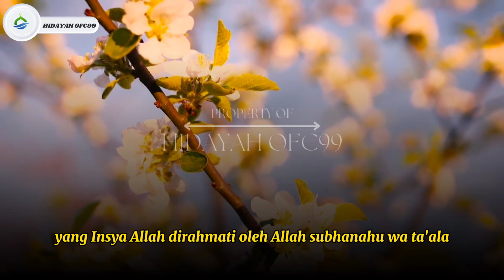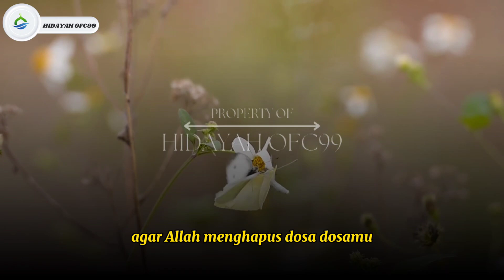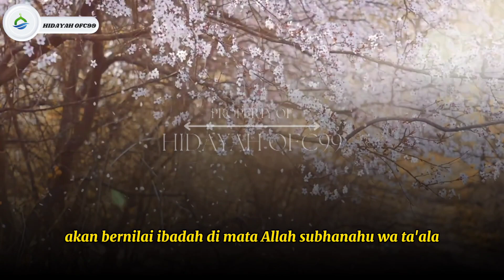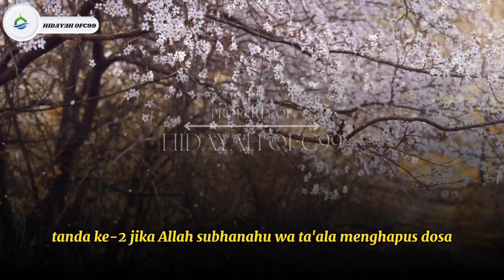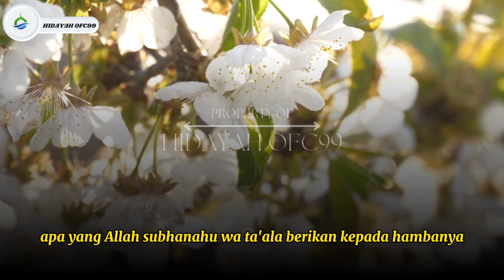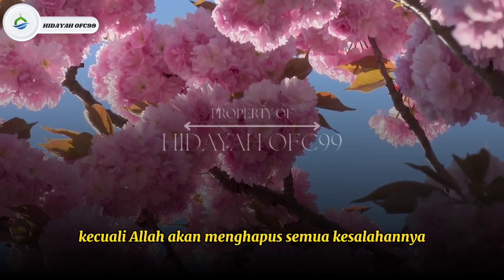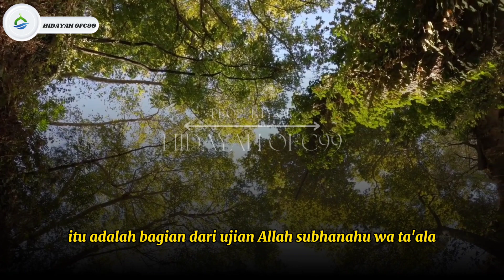JIKA MENGALAMI 5 HAL INI BERBAHAGIALAH ❗❗ALLAH SEDANG MENGHAPUS DOSA MU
assalamualaikum kawan2 seiman, seperjuangan, dan seislam mari kita muhasabah diri dengan cara mengikuti dan mendengarkan apa kata ulama2 kita karna hidup ini adalah perjuangan adalah perjalanan yang harus kita lewati bersama untuk menuju akhir yang khusnul khotimah

KITA SELALU DI AJARKAN UNTUK SELALU TABAH DALAM MENGHADAPI SEGALA COBAAN YANG ALLAH BERIKAN KEPDA KITA, AGAR KITA BISA MEMETIK HASIL DAN HIKMAH DARI SETIAP KEJADIAN TERSEBUT

πππππππππππππππππππππππππππππππππ¶¶¶¶¶¶¶¶¶¶¶¶¶¶¶¶¶¶¶¶¶¶¶¶¶¶¶¶¶¶¶¶¶¶¶¶¶¶¶¶¶¶¶¶¶¶
dukung terus chenel saya agar bisa berkembang dan bisa terus memberikan konten islami kepada kita semua..